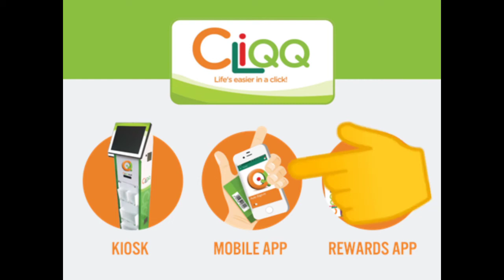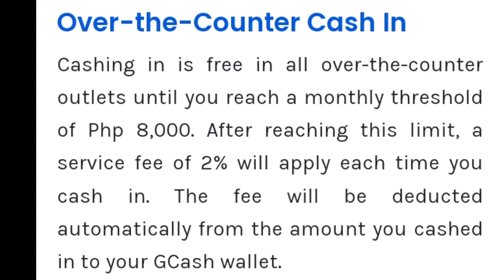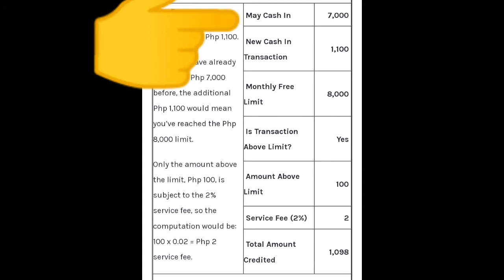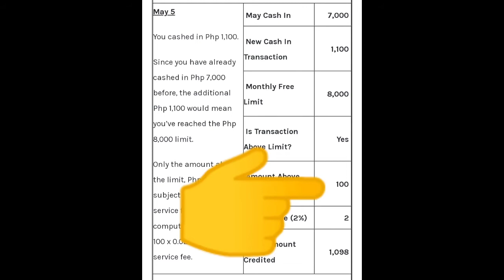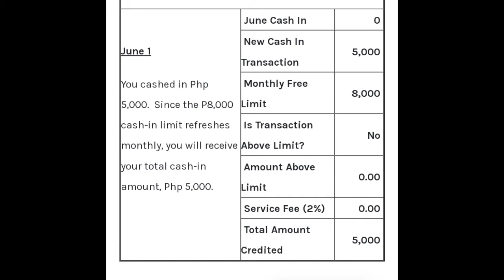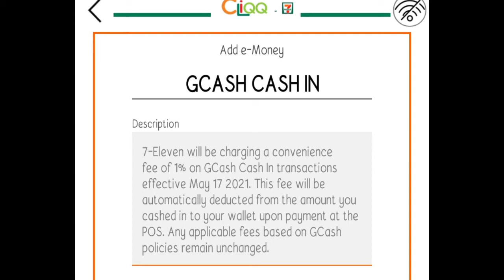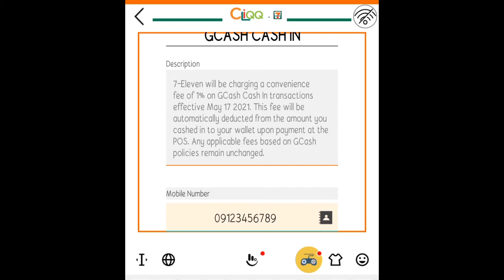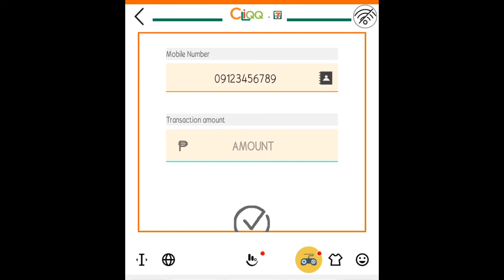How to cash-in GCash in 711?🤔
This is my second episode for my "ML Shares" series.
A simple tutorial on how to Cash-in GCash on 711.